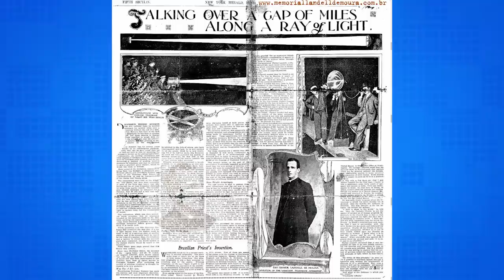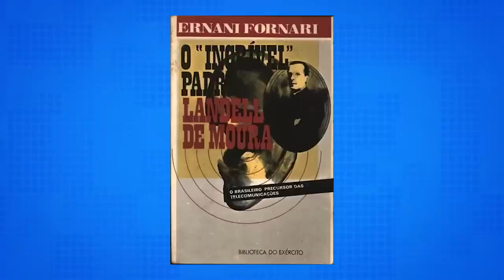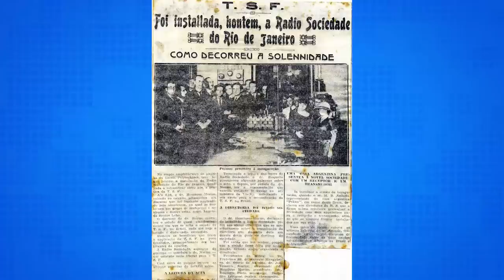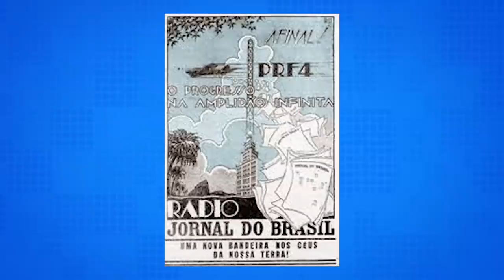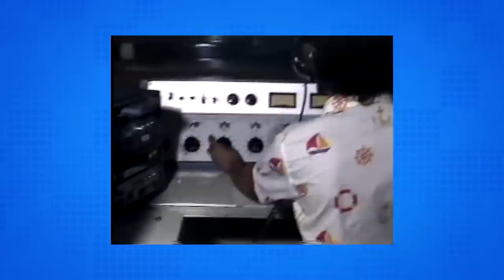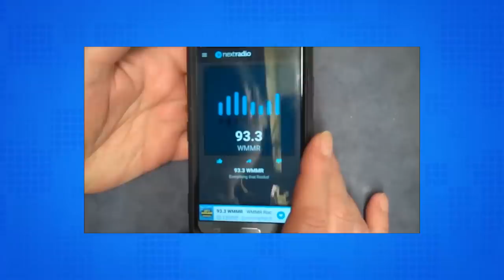A história do rádio no Brasil! História da Tecnologia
No episódio passado, contamos a história do Rádio. Desta vez em nosso CENTÉSIMO PRIMEIRO episódio demos sequência a esta história contando toda a trajetória do Rádio no Brasil, de Padre Roberto Landell de Moura a Faustão, passando pelas primeiras Copas do Mundo de futebol, Repórter Esso, e outros grandes nomes deste importante veículo em nosso país. Embarque neste túnel do tempo com nosso professor predileto, Nilton Kleina, e bora lá!

CRÉDITOS
Texto: Nilton Kleina
Narração: Nilton Kleina
Imagens: Danilo Boros
Edição de vídeo: Rodrigo Doze Vana
Motion Graphics: Gustavo Silva
Arte da thumb: Carol Perazzoli